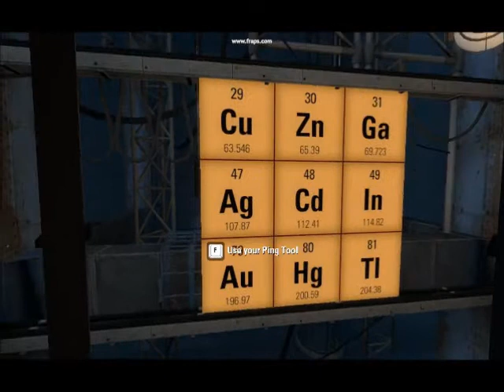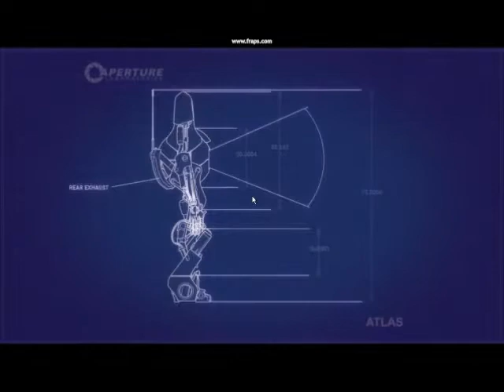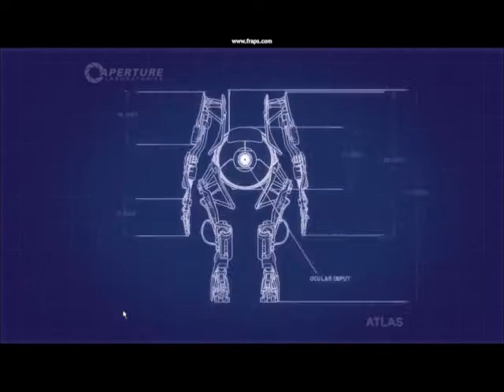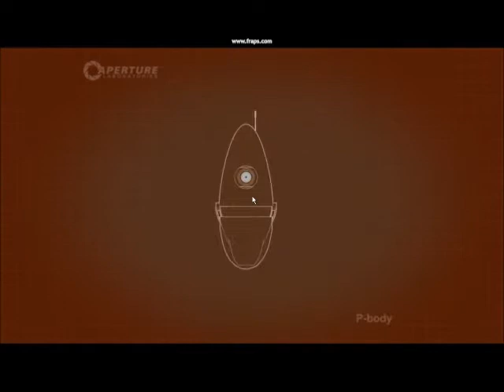Portal 2 coopy coop gameplay: Episode 1: BoomBoom and Akumilitus and those portals...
We have began a journey where you think with portals! :)